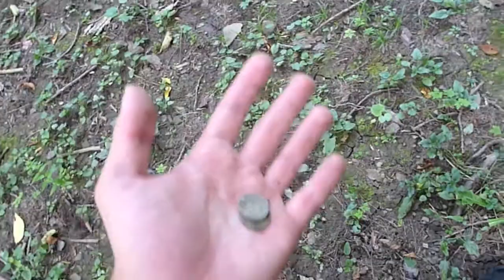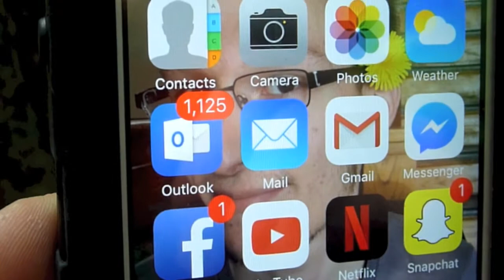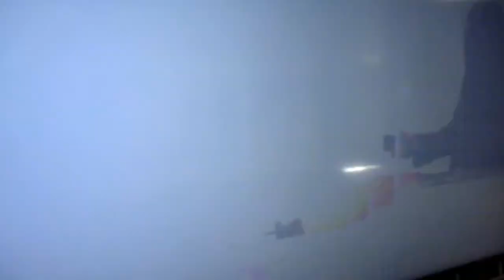Woodland Adventures II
We go into the woods... again.

*This video contains profanity*